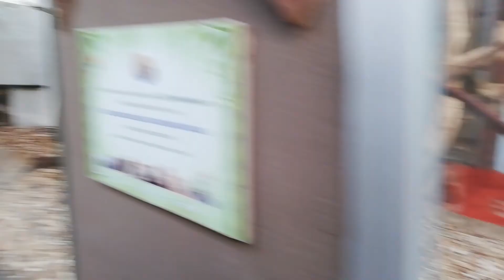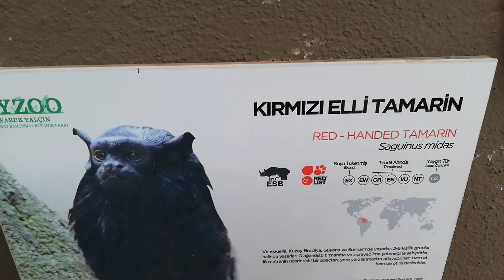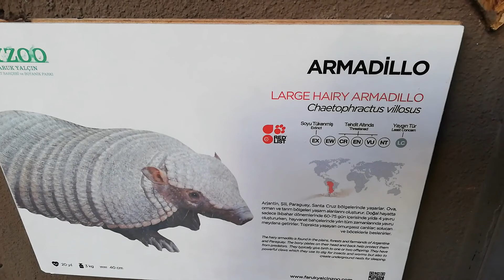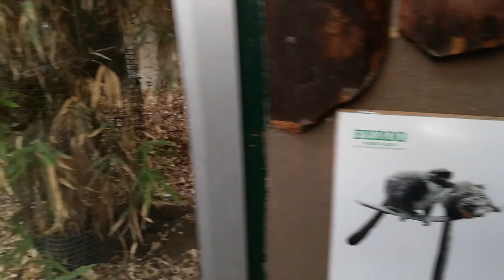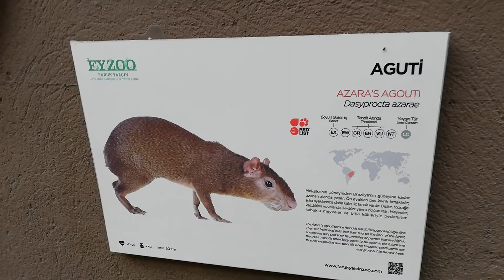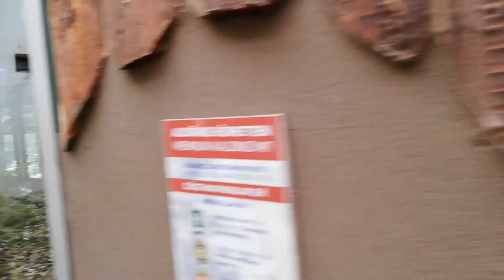Darıca Hayvanat Bahçesi 6.Bölüm. 20.09.18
Faruk Yalçın Hayvanat Bahçesi ve Botanik Parkı
Adres: Piri Reis Mahallesi, Tuzla Cd. No:297, 41700 Darıca/Kocaeli